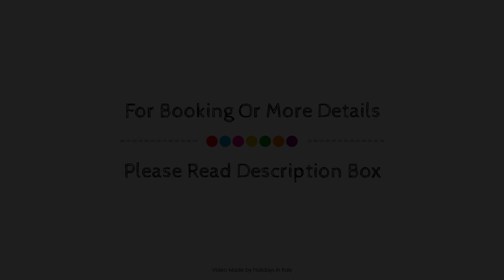Hotel Fiammetta, Quercianella, Italy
About Property:
Ideally located in the prime touristic area of Quercianella, Hotel Fiammetta promises a relaxing and wonderful visit. Featuring a complete list of amenities, guests will find their stay at the property a comfortable one. Facilities like express check-in/check-out, family room, restaurant, laundry service, bar are readily available for you to enjoy. Heating, desk, telephone, fan, television LCD/plasma screen can be found in selected guestrooms. Entertain the hotel's recreational facilities, including garden. Hotel Fiammetta is an excellent choice from which to explore Quercianella or to simply relax and rejuvenate.
Searching For
1. Hotel Fiammetta - Quercianella
2. Hotel Fiammetta - Quercianella Virtual Tour
3. Hotel Fiammetta - Quercianella Rooms
4. Hotel Fiammetta - Quercianella Amenities
5. Hotel Fiammetta - Quercianella Videos
6. Hotel Fiammetta - Quercianella Offers
7. Hotel Fiammetta - Quercianella Deals
Audio Credit:
Track Title: Blank Slate
Artist: VYEN